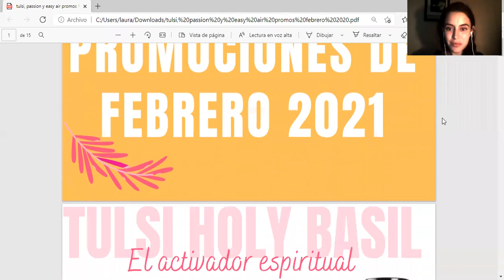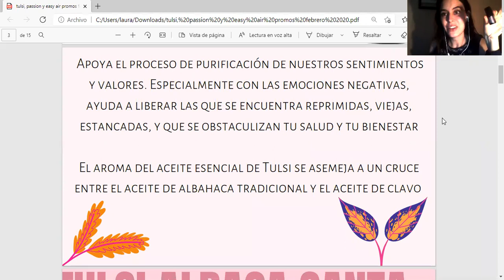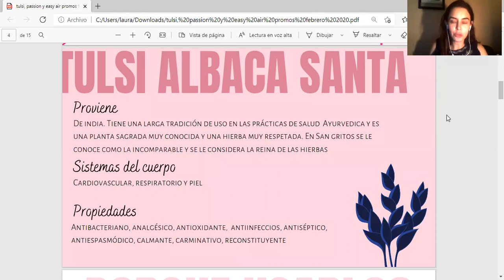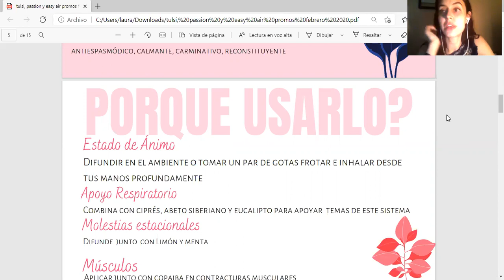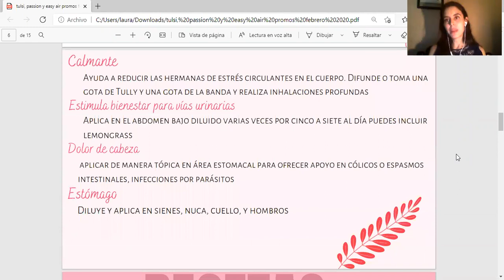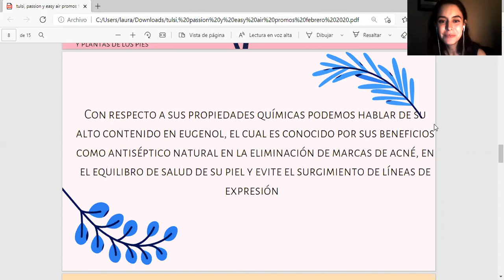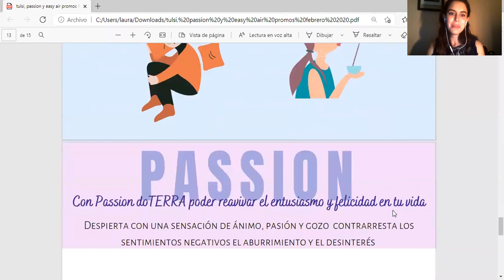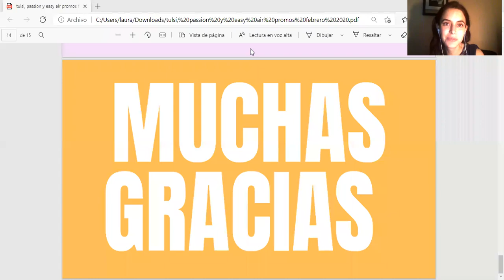Tulsi, Passion Touch y Easy air touch